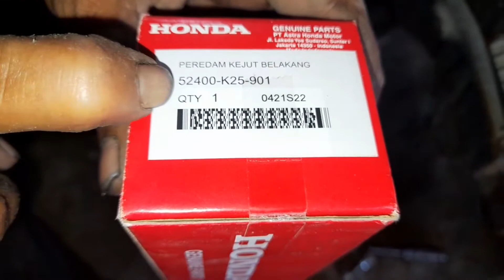CARA PASANG SHOCK BELAKANG BEAT KARBU DENGAN SINGKAT || MOTOR INJEKSI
proses ini sangat simpel untuk pasang shock belkang